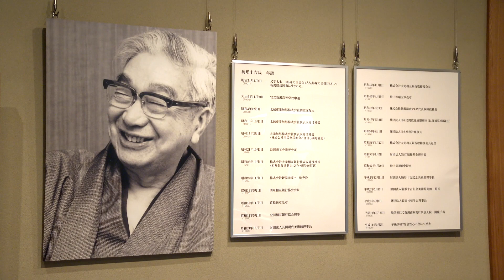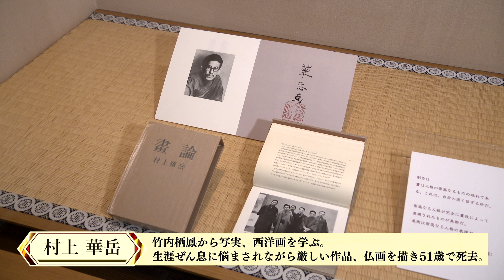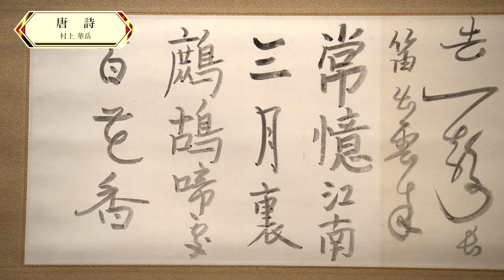駒形十吉記念美術館 ～村上華岳没後80年 山を聴く～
2020年は、駒形十吉が近代日本画の中で最も愛した画家・村上華岳が亡くなって80年となります。
これを記念して、当館コレクションによる村上華岳展を企画しました。
コレクションのほとんどが山を描いた風景画であるため、より親しみを持っていただけるような動画としました。

【文化応援！にいがた結プロジェクト】
○クラウドファンディングによる支援は終了しました。
　「にいがた、いっぽ」ホームページ

【新潟文化のポータルサイト「新潟文化物語」】